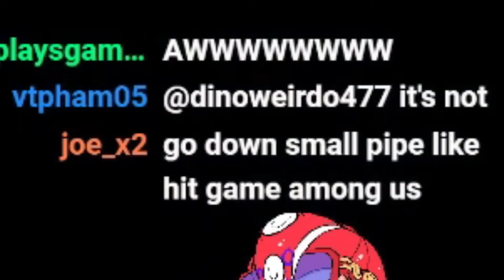ProChara's COMPLETE Alterna Experience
This is a compilation of my first playthrough of Alterna, Splatoon 3's base campaign. As always playlist with full credit bellow.

Splatoon 3 Story Mode Is Way Too Good... 9/30/22

I'll be honest, Splatoon 2 hero mode was not good (to me). However I had faith Splatoon 3's could be better after Octo Expansion and WOW did it deliver.

The Splatoon 3 Finale Was Everything I Wanted 10/3/22

I had one major hope for the end of Splatoon 3's singleplayer campaign, a very random and unlikely hope, and it happened. Here is my blindly beating the game on the day it came out.

The Road To Splatoon 3's Hardest Stage.. 10/24/22

I want to experience After Alterna, but to get there I first have to beat every single level in the game.

Pro Player VS Splatoon 3's Hardest Level... 10/28/22

After Alterna was really fun. Please give me more levels like this in the DLC.